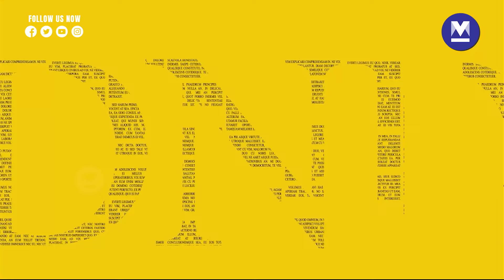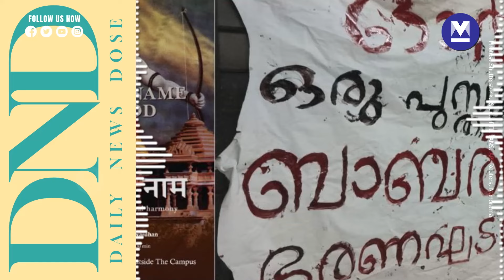Mahatma Gandhi's protests post 1942 ineffective in gaining independence: TN Governor | Jan 23, 2024